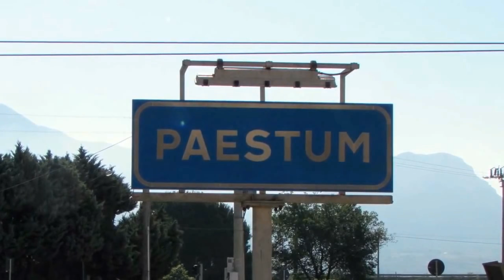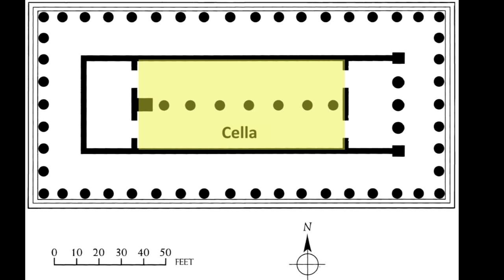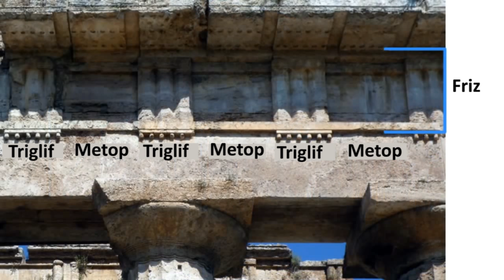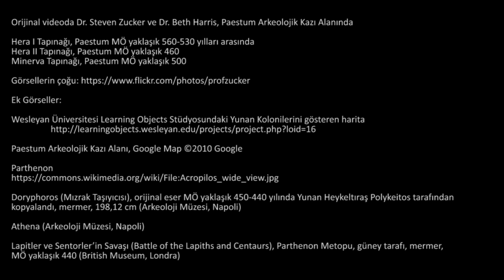İtalya'da Paestum Kasabasındaki Antik Yunan Tapınakları (Sanat Tarihi / Antik Akdeniz Sanatı)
Ancient Greek temples at Paestum, Italy